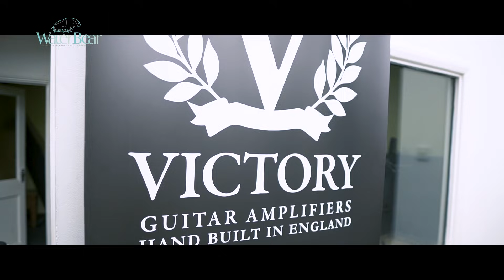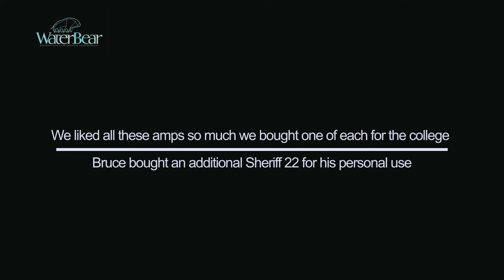Master Your Guitar Tone - Victory Amp Comparison | WaterBear - The College of Music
Bruce John Dickinson compares the compact range of Victory Amps, chooses a selection for the WaterBear college guitar department and gives you 5 tips to develop your own signature tone along the way.

Here are the links to all the guitar amps used in this video:

We liked all these amps so much we bought one of each for the college and ~ Bruce bought an additional Sheriff 22 for personal use!

Bruce’s pedal board includes a Cry Baby Wah and BSM treble booster, vintage boss OD3 and an 80’s Boss Flanger. Bruce's Guitar is a 1978 Les Paul Custom.

The fastest growing music school in the UK. This is what we do.

► WaterBear is a College of Music offering Degree and Masters qualifications for musicians, creative artists and entrepreneurs.

► WaterBear was founded by music education pioneers Adam Bushell and Bruce John Dickinson. Together they each have more than 30 years’ experience in professional music and 25 years at the highest level of music education. Their relentless dedication to supporting musicians and artists is focused on building sustainable long-term careers.

► Our colleges are based in the heart of Brighton and Sheffield, two amazing UK cities with incredible musical roots and heritage. We also have a range of online distance learning courses too.

► WaterBear is a College of Falmouth University, a pioneer in creative industries education, entrepreneurship and innovation.

► Whether you’re a musician, producer, songwriter, band, solo artist or creative entrepreneur, WaterBear offers a flexible, personalised approach to study that fits around your real-world activity. WaterBear provides opportunities for you to develop contacts and careers within a community of like-minded creative people.

Want to book your place? Or just want to chat to someone about what WaterBear can offer you?